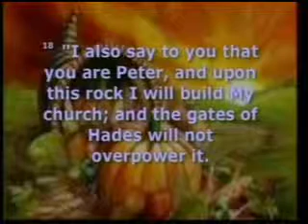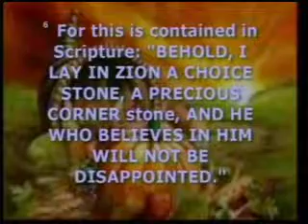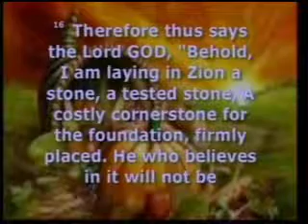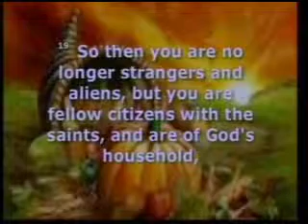LOOKING AT CHRIST AND HIS CHURCH 10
The House of the Lord presents Bishop Joey Johnson in his series Looking at Christ and His Church with number10. Listen to an encouraging word from the Lord.